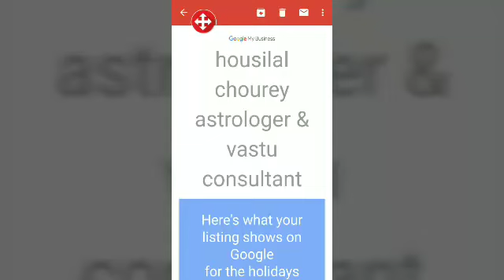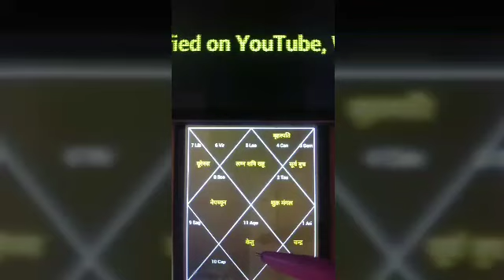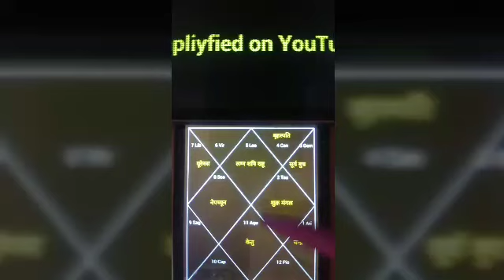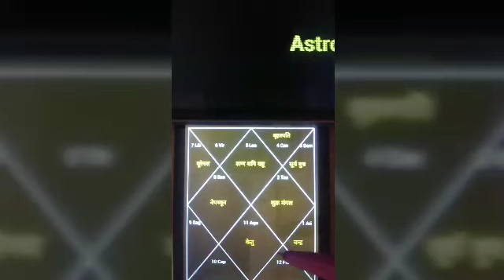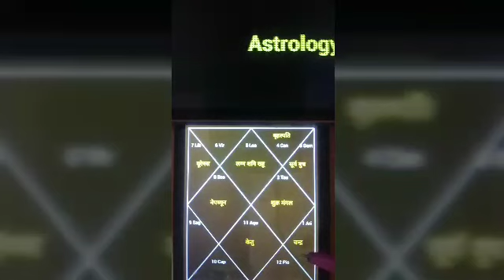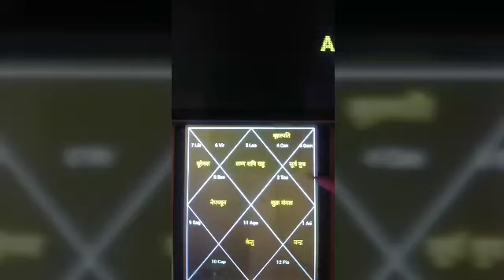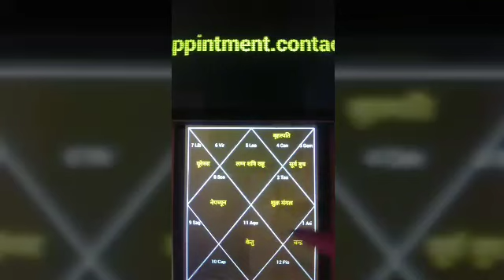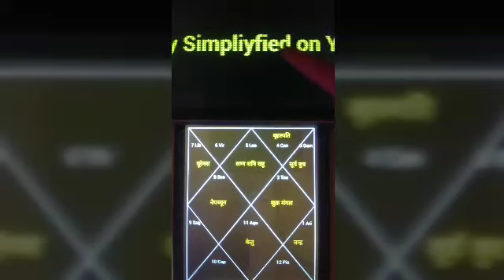सिंह लग्न# पुनर्विवाह# कब होगा तथा सरल उपाय,leo ascendant#remarriage yoga